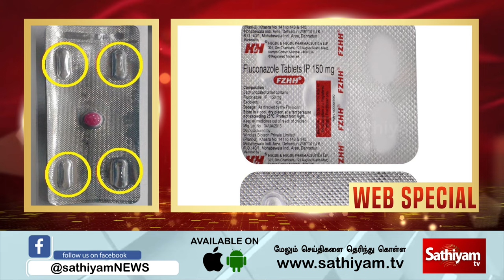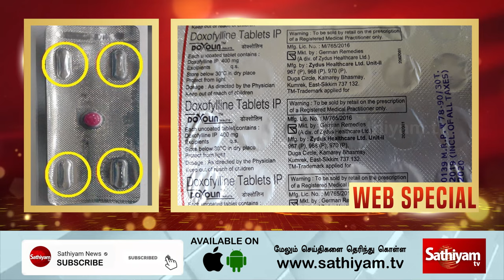மாத்திரை வாங்கினால் இதை கவனிப்பது அவசியம்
| Sathiyamtv